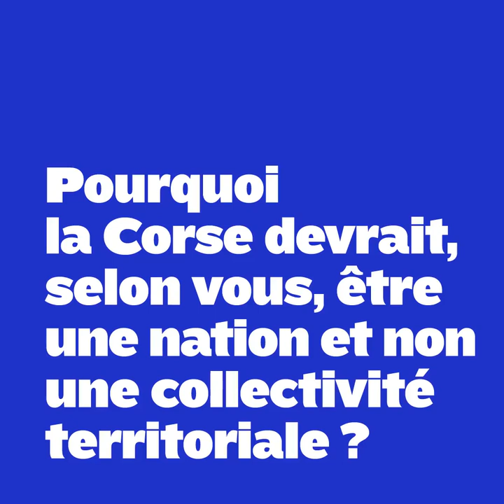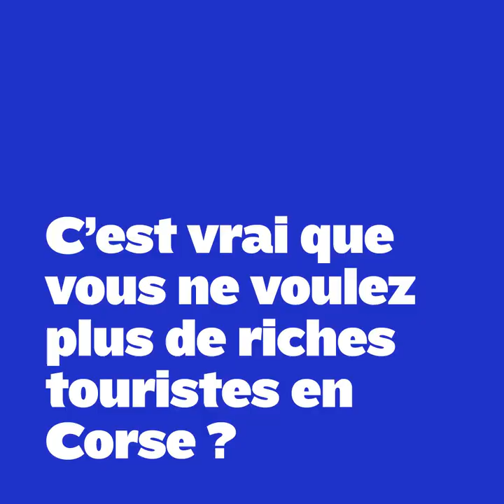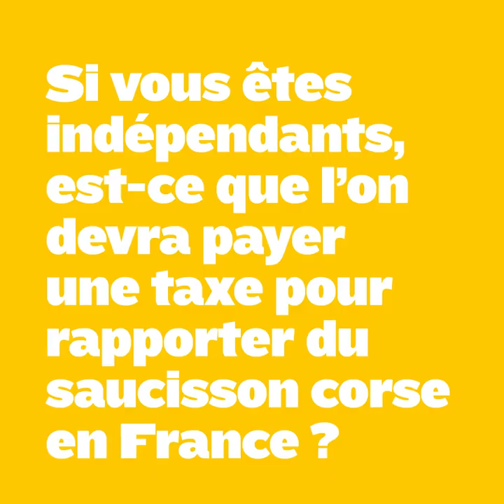Speech - Interview de l'indépendantiste et Président de l'Assemblée de Corse, Jean-Guy Talamoni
C'est vrai ce qu'on voit dans Mafiosa ? Autonomie ou indépendance ? Est-ce que la Squadra corse sera un jour à la Coupe du Monde ? La France, c'est un pays ami ?

Voici la Speech Interview de l'indépendantiste et Président de l'Assemblée de Corse, Jean-Guy Talamoni